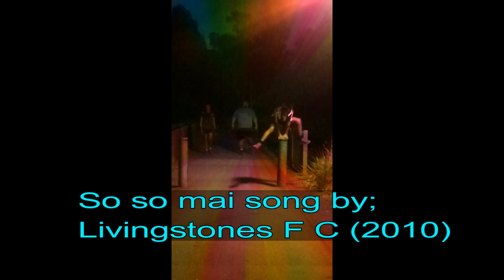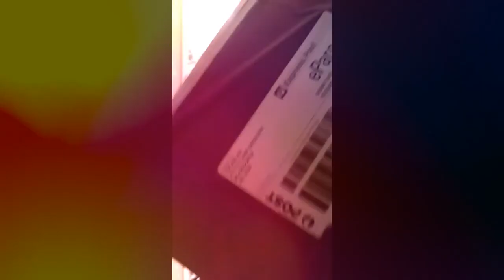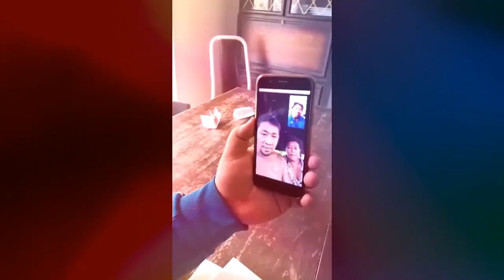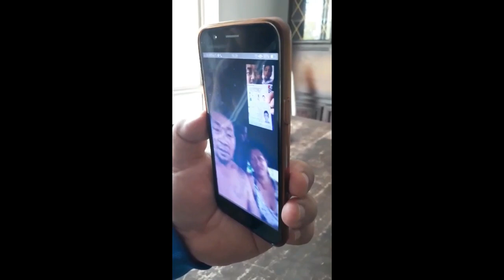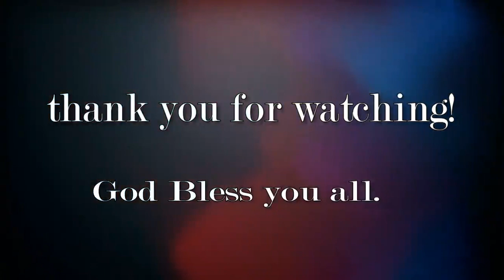LIVINGSTONES F C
NEW BEGINNING 2019 MARCH PART 1
Family Transformation.